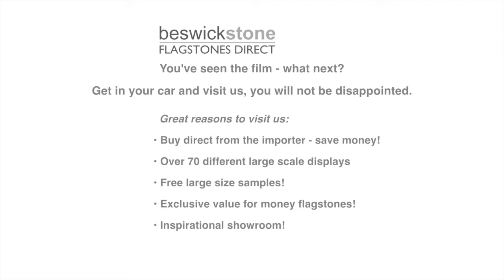Ashton Grey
Ashton Grey is a gorgeous dark grey limestone floor. A stunning velvety hand worn finish gives enormous depth to this beautiful flagstone. Available in 56cm widths by random lengths, this natural stone flag creates a floor of age & distinction.